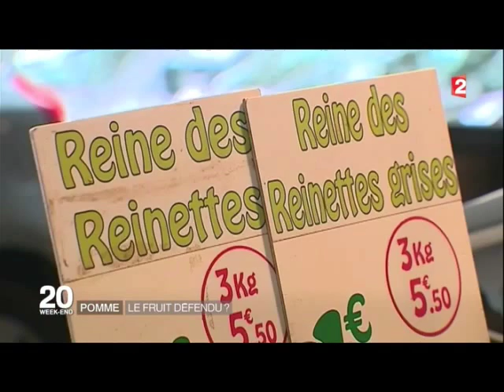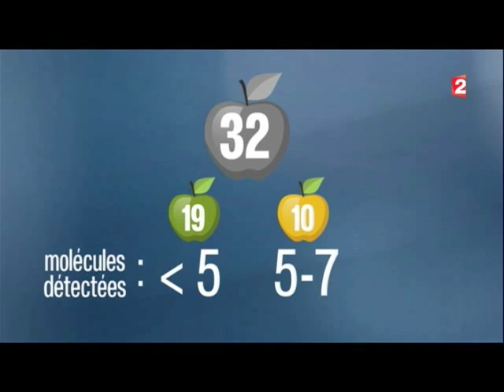Les Côteaux Nantais au JT20h sur france 2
Apparition de notre Responsable Robert Dugast au JT de 20h sur France 2.